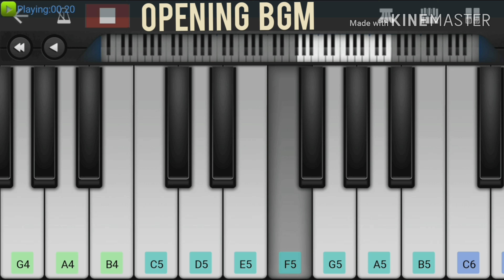Idi Varama Song | Aakasame Haddu Movie | Piano Cover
Song:        Idi Varama
Movie:      Aakasame Haddu
Director:   Ravi Charan Meripo
Producer: Ravicharan Meripo & Nimmagadda Venugopal

This Video is a cover version of the Original song composed by Anand

Notes Given Below...